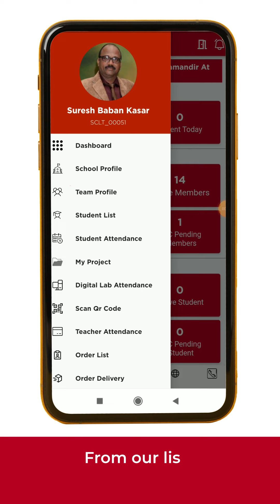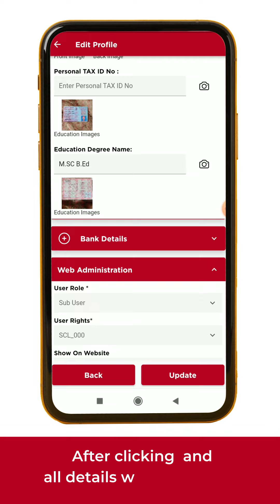How to edit profile of teacher from Traceable Giving Application? | FAQ | TGF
This video covers the step-by-step guidance on how to create a teacher’s profile on Traceable Giving Foundation Software. By watching this FAQ video, you will come to know the detailed process of creating a teacher’s profile.

Join our initiative to bridge the digital divide in rural schools.

About Channel
Since 2018, Traceable Giving has been bringing positive and strategic changes towards underprivileged children in India with their respective to their education.

Traceable Giving has harnessed the power of digital platforms to cultivate an ‘ART+ Ecosystem’: ensuring Accountability, Responsibility, and Traceability to create a 100% Transparent charity supply chain, and a zero-loss aid delivery process. Partners, schools, students, and even vendors can sign in and access the information to view donation requests and aid delivery schedules.